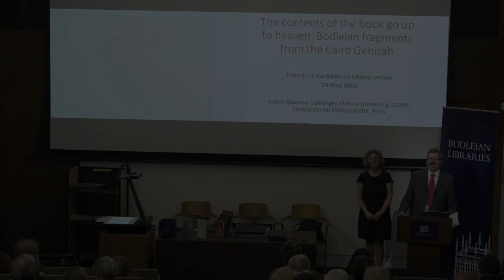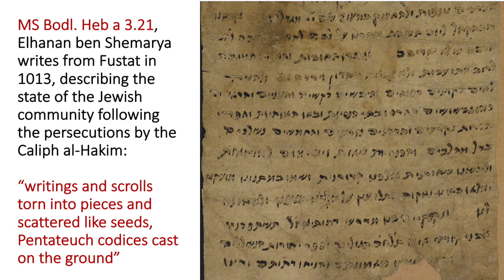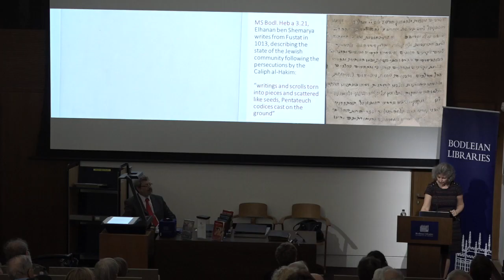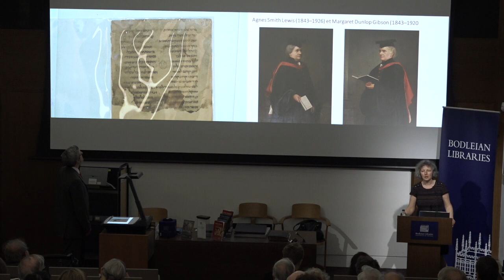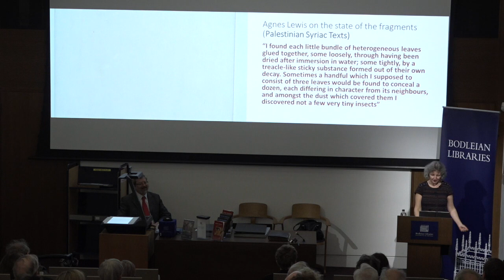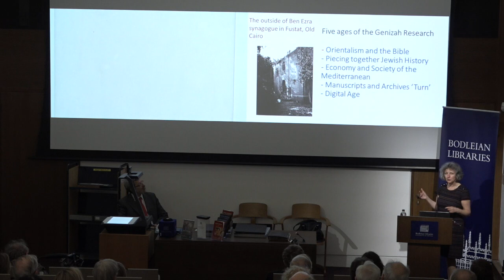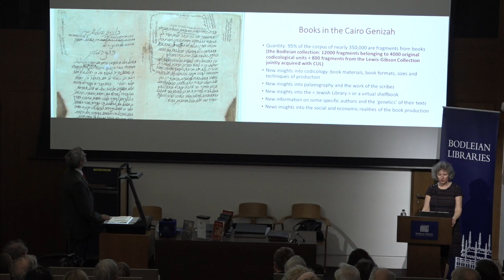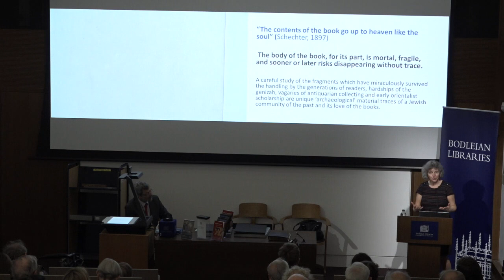Professor Judith Olszowy-Schlanger, The contents of the book go up to heaven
On 24 May 2019, Professor Judith Olszowy-Schlanger, Director of the Centre for Hebrew and Jewish Studies, President of the Oxford Centre for Hebrew and Jewish Studies, and Fellow of Corpus Christi College, gave a talk as part of the Friends of the Bodleian lecture series.

Books and written documents have been an integral part of Jewish liturgy, part of intellectual and of daily life in the Middle Ages but the tribulations of the Jewish people did not help their conservation. The Cairo Genizah is an exception. This cache of discarded writings discovered in the nineteenth century in the synagogue of Ben Ezra in Fustat yielded a treasure of over 300,000 manuscript fragments, mainly from the tenth to thirteenth century. The fragments have been preserved because Jews believed in the holiness of the Hebrew writing.

This talk discusses the rich collections of the Genizah fragments in the Bodleian Library, and highlights their unique contribution to the history of Jewish book culture of the Eastern Mediterranean.

This lecture is hosted by the Friends of the Bodleian. For almost a century, the financial support, advice and expertise of the Friends of the Bodleian have helped ensure we remain one of the world’s premier libraries.

Friends enjoy a range of benefits, including exclusive events, member-only discounts and the chance to see all our exhibitions before the open to the general public.

Become a Friend today and enjoy closer access to the Bodleian inspiring collections and beautiful libraries. To join, renew and find out more,